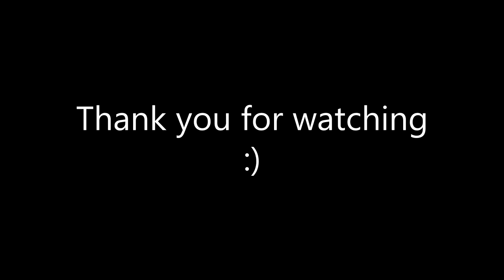Going UP and DOWN the Mountain in a Bus (Ep. 3)